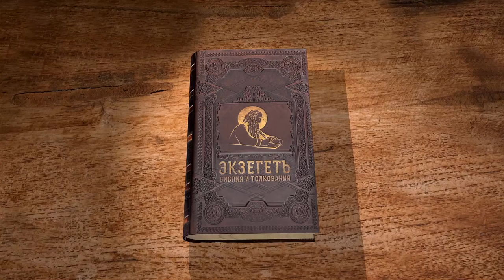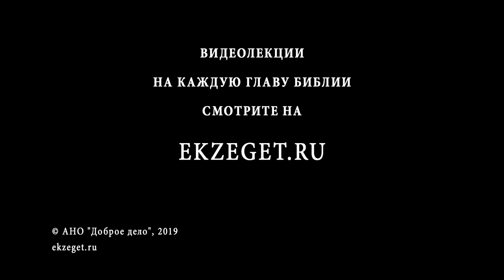4-я книга Царств. Глава 14. Андрей Десницкий. Ветхий Завет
Сын Иоаса, Амасия, воцарился после его убийства. Он казнил убийц отца, но показал предписанную Второзаконием справедливость, не наказав детей. Речь идёт о военных успехах. Но Амасия возгордился, самонадеянно вышел на войну с Иоасом и потерпел поражение. Книга Паралипоменон говорит и о других его грехах. По какой причине царь начал править благочестиво, а закончил грешно и бедственно для своих подданных и, как и отец, был убит заговорщиками? В этой главе также идёт речь об Иеровоаме II, правнуке Ииуя, восстановившем пределы Израиля. Здесь цитируется великая песнь Моисея, а также упоминается пророк Иона, проповедавший ниневитянам.